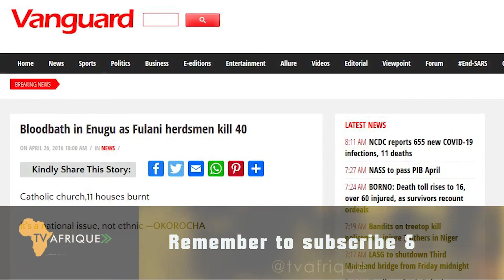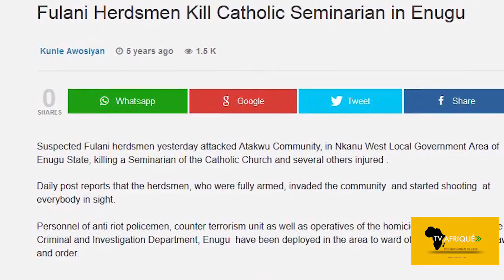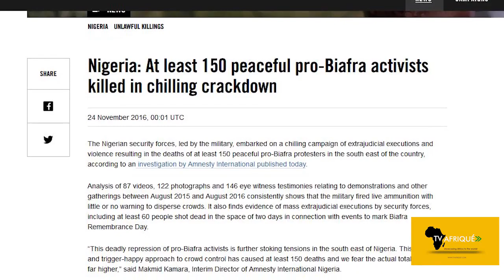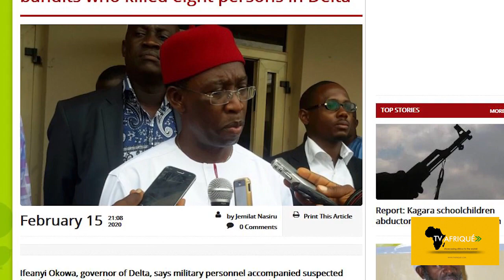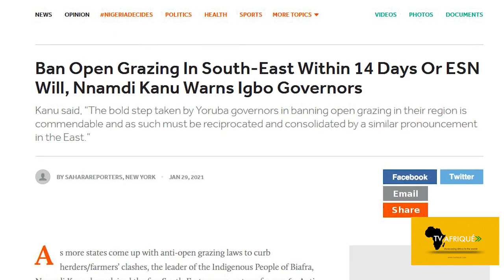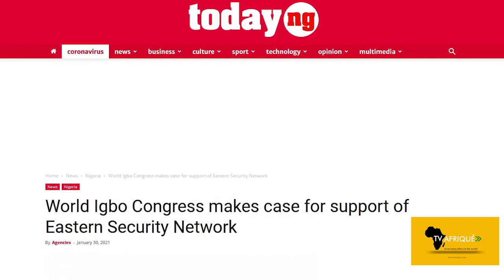Eastern Security Network ESN Full Documentary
The Eastern Security Network (ESN) is the Volunteer Vigilante Security of the Indigenous People of Biafra (IPOB), a Nation seeking for the Restoration of the former State of Biafra. The IPOB lead by Mazi Nnamdi Kanu launched the ESN on 12th December 2020, as a reaction that the Eastern Nigeria are targeted by Muslim Fulani herders, who are grazing on farmlands and committing crimes against local residents.